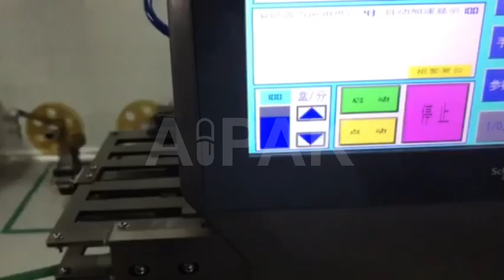Have you ever seen round bottles automatic boxing by AIPAK ZH-160B automatic cartoning machine?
AIPAK cartoning machines are new type of machines developed by our company in combination with advanced technology both domestic and abroad. The cartoning machines are high-tech products integrating light, electricity, gas and machinery, which greatly improves the performance and working efficiency of the equipment, realizes the requirements of fast packing, and maintains a stable and reliable state in fast operation. AIPAK cartoning machines are suitable for automatic packing of blister plate, small round bottle (tray), etc. The automatic feeding mechanism is easy to adjust, and the number of plates to be packed can be set arbitrarily on the operation screen.